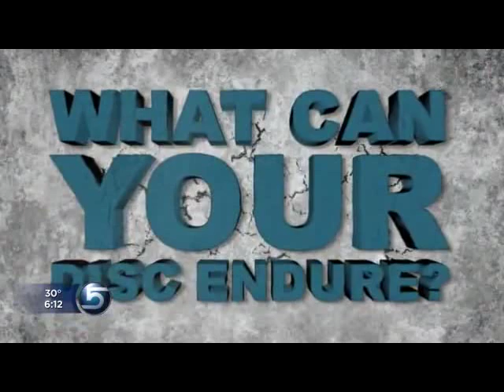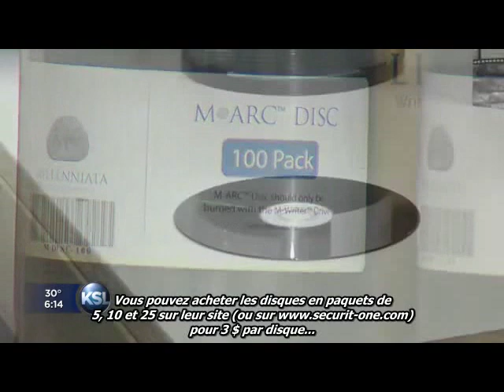Millenniata M-DISC on KSL.com Utah STFR.mp4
Présentation du M-Disc de Millenniata sur KSL Utah
(sous-titrage SECURIT-ONE)